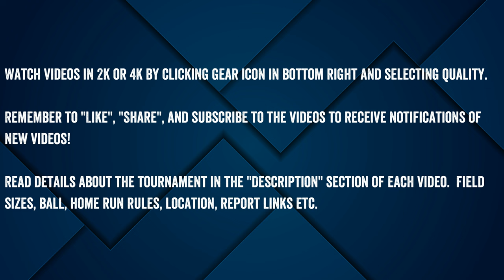LaFamiglia vs Smash It Sports - 2023 Womens Major World Series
2023 Women's Major World Series - winner's bracket final condensed game - 10/7/2023 - LaFamiglia/Fat Angelo's/GTL/Worth (PA-Major) vs Smash It Sports/Derby Girls/Rawlings (WA-Major) from the Spacecoast Stadium in Viera, Florida.

It was 85 degrees at 6:30 PM.
Unlimited Homer's on 300 foot fences.
Jim Pilla - USSSA Director (play by play)
Tim Sadler (color analyst)